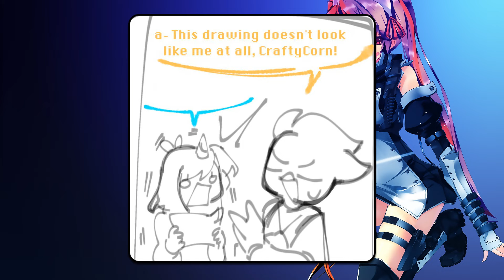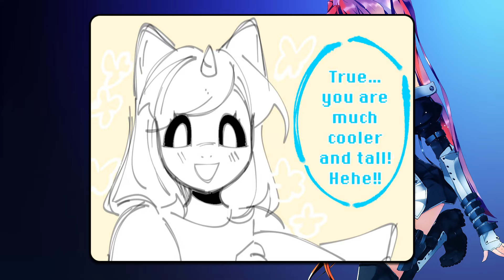DogDay Caught A CatNap...😱 - Poppy Playtime Chapter 3 Animation┃Comic dub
Hi friends! Im SkyLox_Obby and i love create some interesting videos about Poppy Playtime Chapter 3! I spend about 5 hours of my time creating one video! First, I come up with the concept of the video, prepare the music. After that, I start processing the material in Adobe Photoshop, after which I go through voiceovers using a studio microphone and the Audacity program, after which I switch to Adobe Premiere Pro and start editing my video, add voiceovers and music so that my subscribers receive only the highest quality content from me!